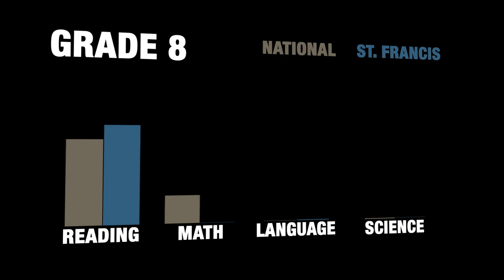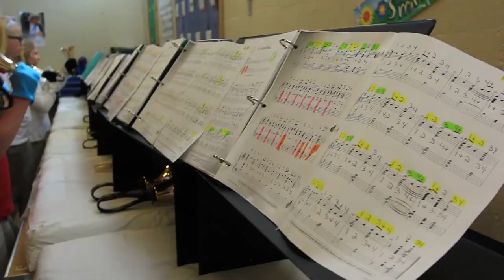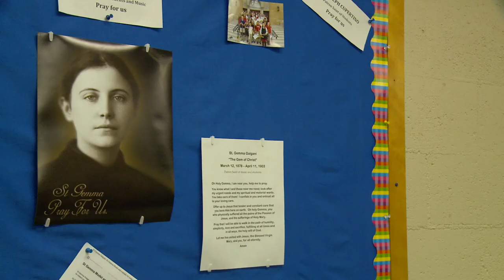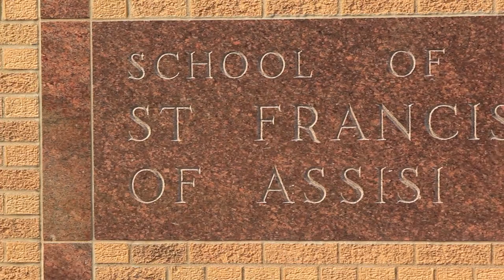St Francis of the Lakes Catholic School Video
St. Francis of the Lakes Catholic School -- A school you can place your faith in. Providing academic excellence, Christian values, and guided discipline for children in preschool through 8th grade.

Our student population of just under 250 pupils comes from across the area- from Brainerd to Pillager to Pine River to Crosslake. As the second largest Catholic school in the Diocese of Duluth of Minnesota.

Tuition Assistance is available for those who qualify.

St. Francis of the Lakes Catholic School